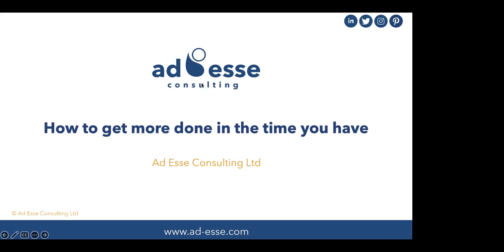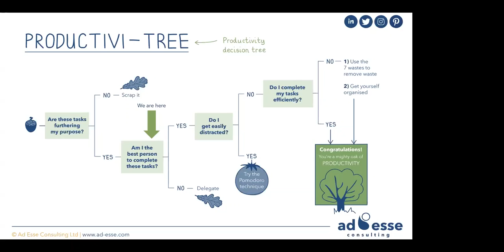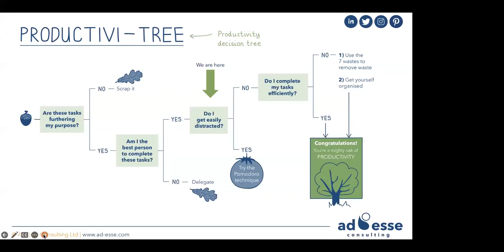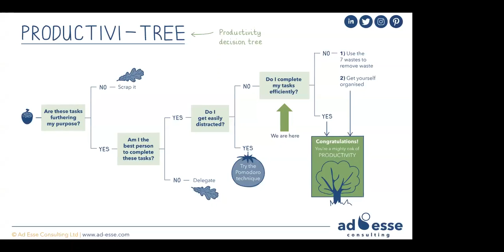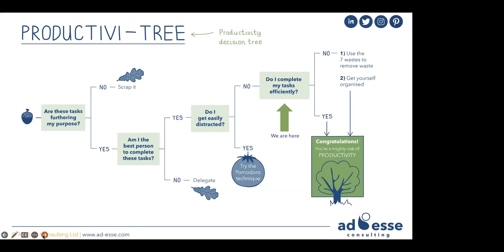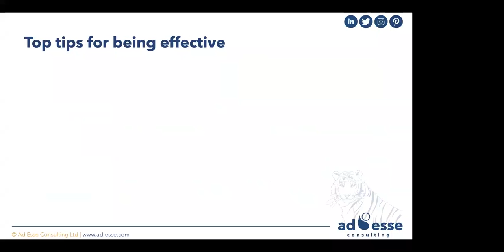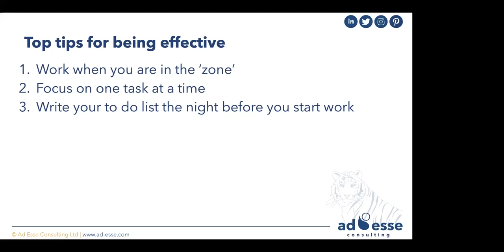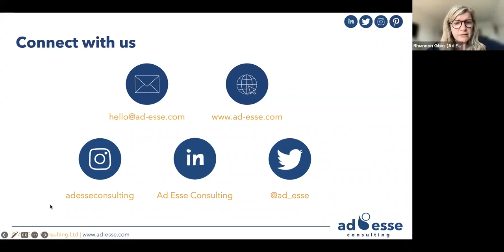How to get more done with the time you have - 13th July 2022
Rhiannon Gibbs shares strategies and tips to improve your productivity in this hour-long webinar.

Ways to stay in touch...